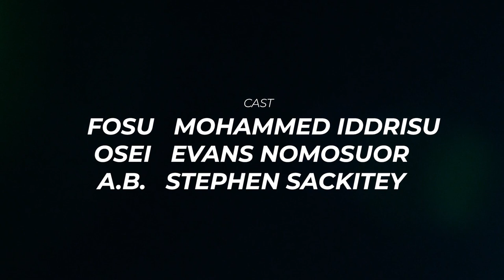SWINDLE | Short Film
In a nation where corruption and greed thrive, a young man decides to set things right in a way he thinks is best. Standing in his way is another young man who thinks there are other things worth fighting for than his cause.